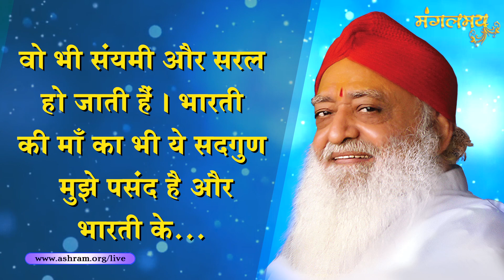Pujya Bapuji Sandesh 8 Feb 2020 (with text) - जोधपुर (वैकुण्ठ) से पूज्य बापूजी का पावन संदेश